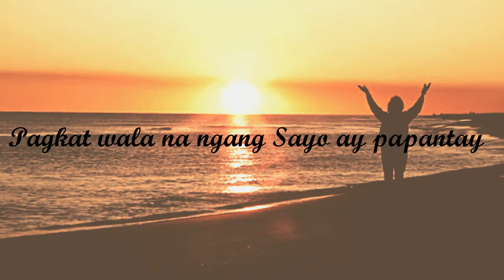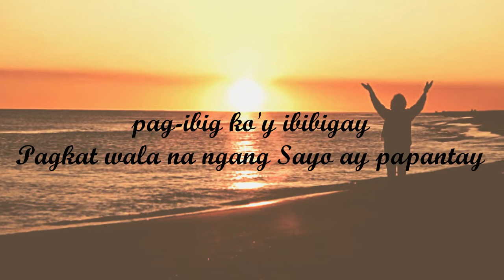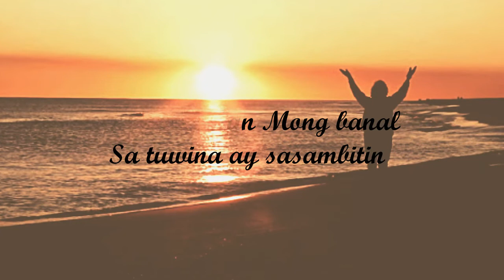Habang Buhay - (Musikatha "Banal Mong Tahanan" Album)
Lyrics:

Aawitan, lagi nang pagmamasdan
Ang Iyong kagandahan Diyos ng kabanalan

Habang buhay, papuri ko'y itataas
Hindi magwawakas ang aking pagsamba
Habang buhay, pag-ibig ko'y ibibigay
Pagkat wala na ngang Sayo ay papantay

Pupurihin, lagi nang sasambahin
Ang pangalan Mong banal
Sa tuwina ay sasambitin

Habang buhay
Habang buhay